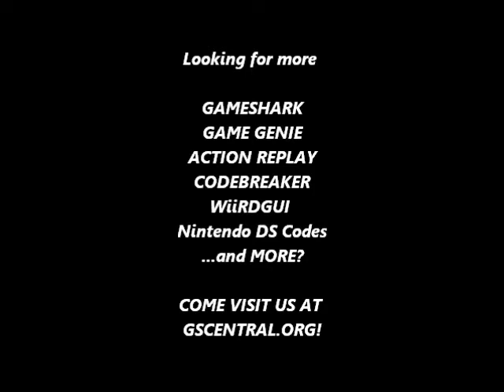GSCentral.org - Combatribes (J) (SNES) - Play As Fats (PAR)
Player 1 Character Modifier
7E16D4??
By DukeOdin.

Change the ??. In the Player Select just pick up Breserker directly and when the screen fades to black, enable the code. And Viola! New Character!! You better use Infinite Health with this code because if you die you will play as Breserker with a glitch.

Enable the character in a specific stage. For example, in stage 1 play as L.Fish. When you beat the boss, disable the code and before stage 2 start change to K. Clown. You must change when the screen fades to black between stages or the game will crash!

Fats (Stage 1) 0C
Fats Without Wood (Stage 1) - 0D